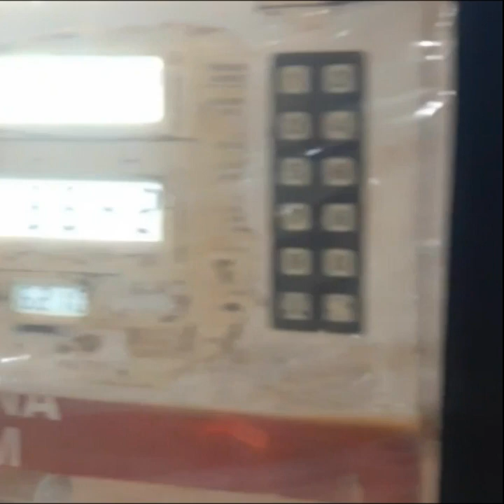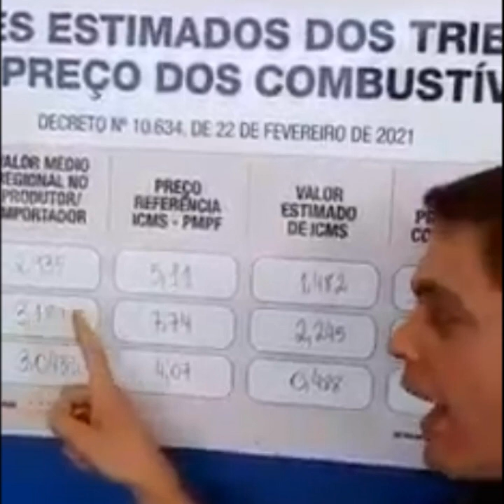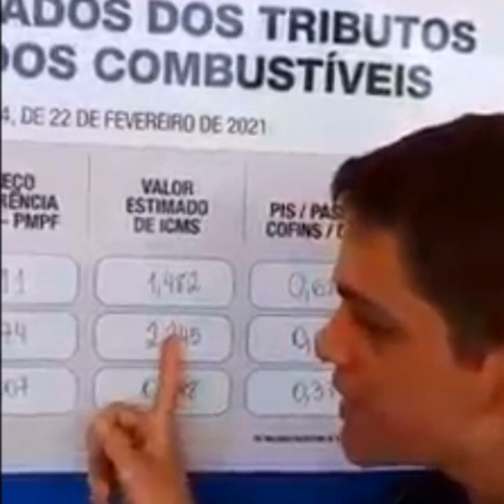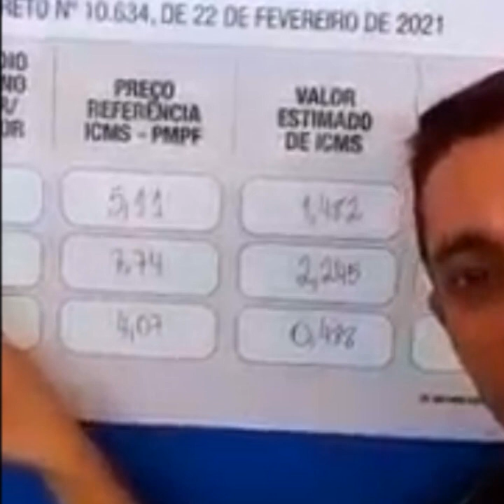Nova ALTA no preço dos COMBUSTÍVEIS